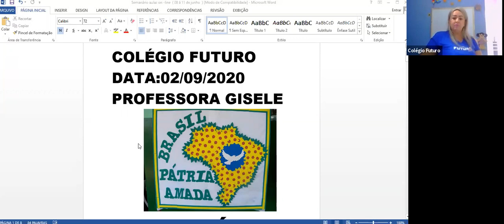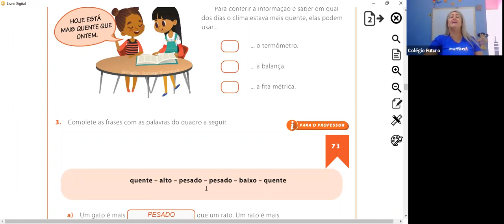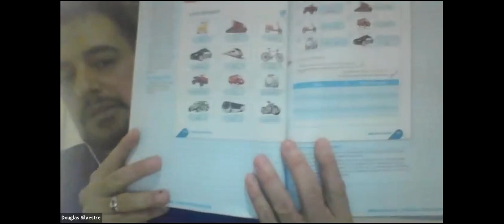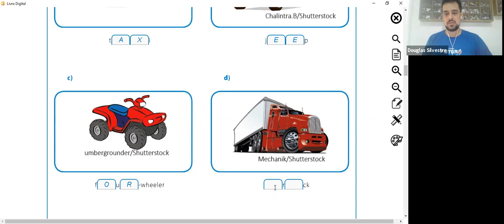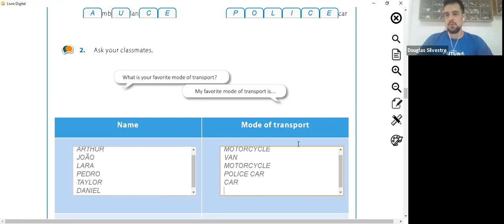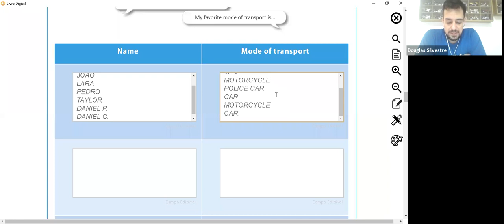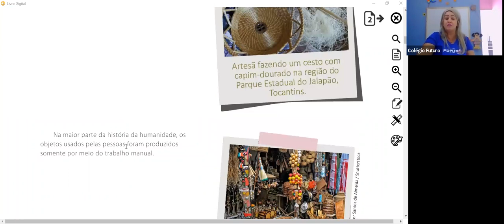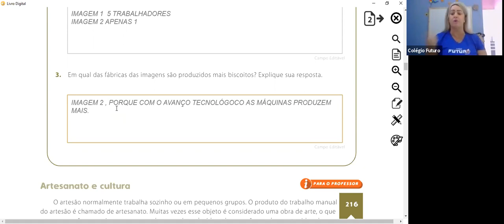Video Aula - 2º Ano - 02/09/2020